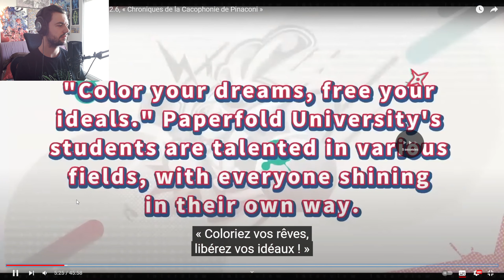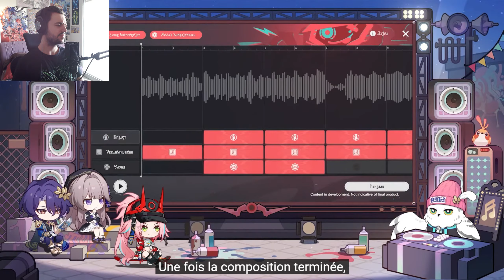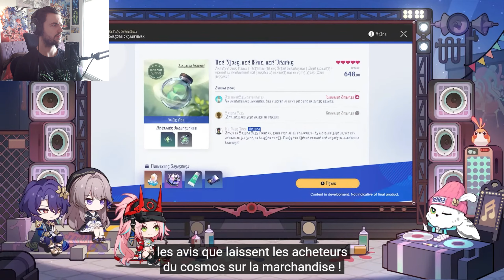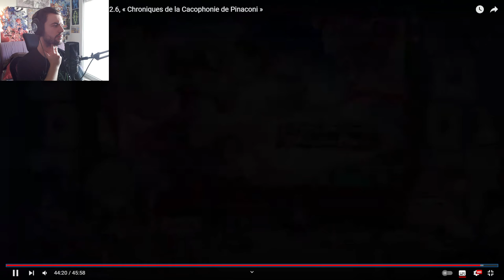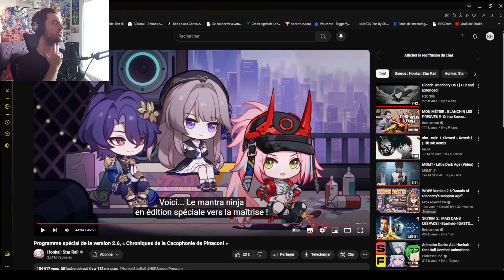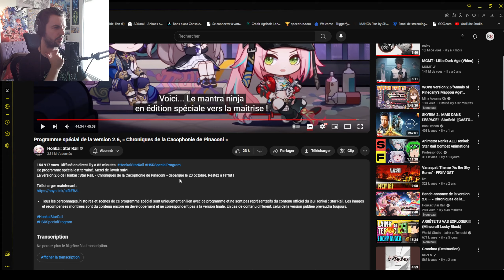UNE 2.6 LÉGÈRE MAIS CHILL AVEC RAPPA ! - Honkai Star Rail Version 2.6 - Reaction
C'est parti pour la Réaction du trailer et du programme spécial de la version 2.6 d'Honkai Star Rail !
Un petit patch avec une quête Pionnière à Penacony comprenant une nouvelle zone et avec l'arrivée du nouveau perso Rappa !
En plus de cela quelques évènements comme chaque patch !

La 2.6 est prévue pour le Mardi 23 Octobre 2024 !

N'oubliez pas de cliquer sur la cloche et d'activer les notifications pour ne rien rater !